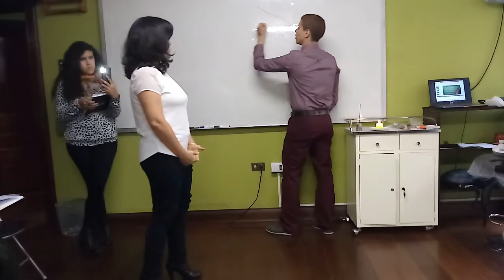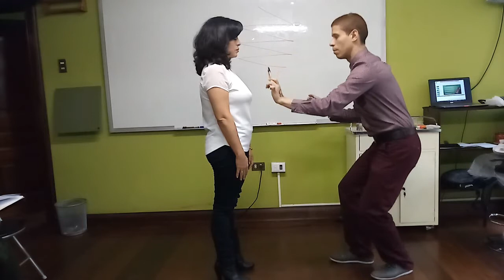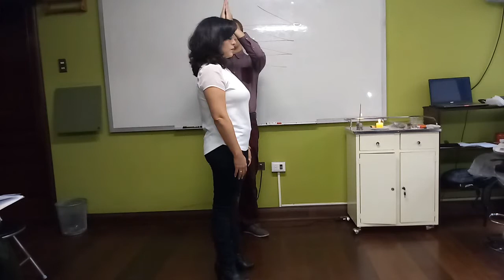COMO LIMPIAR EL AURA - LIMPIEZA, BARRIDO Y ARMONIZACION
En el siguiente video, podrás encontrar una forma práctica, efectiva y sencilla para limpiar, barrer y armonizar el Aura.

Excelente para Terapeutas o cualquier persona que desee armonizar los campos auricos de cualquier persona.

Si no te has suscrito te invito hacerlo para que formes parte de todas las cosas que iremos aprendiendo semana a semana.

BENDICIONES...